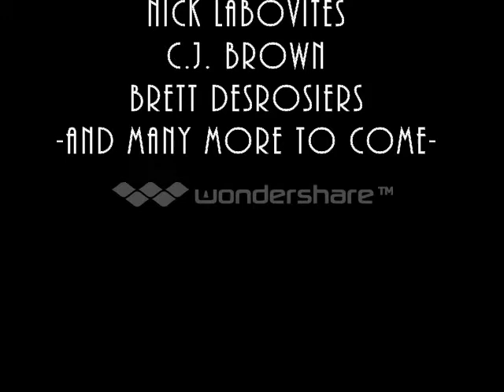"We Are Worcester" *TRAILER*